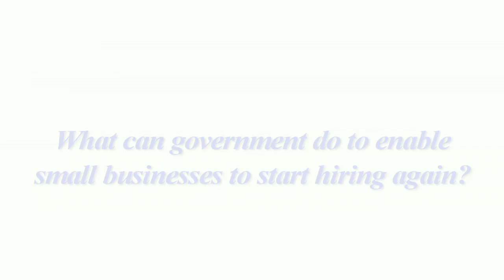Javier Loya Interview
Media Interview